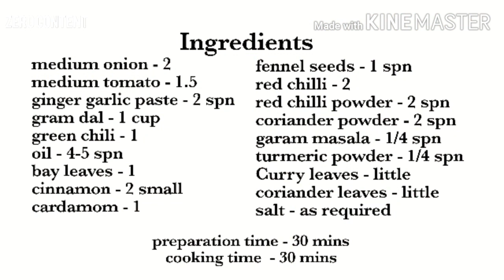Vadacurry - Chennai special / dasa, idly, poori side dish / simple breakfast recipe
Hello friends.. In this video I have shared the Chennai's most delicious Vadacurry recipe.. Superb side dish for idly..dosa..puri..appam..etc..